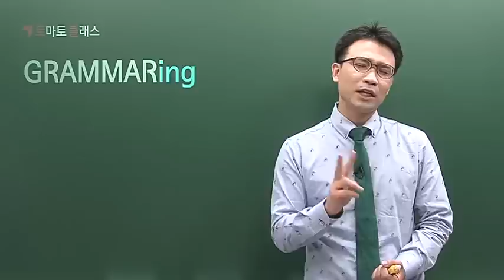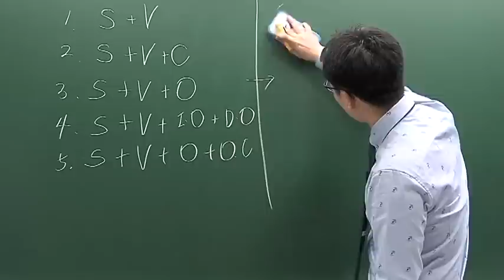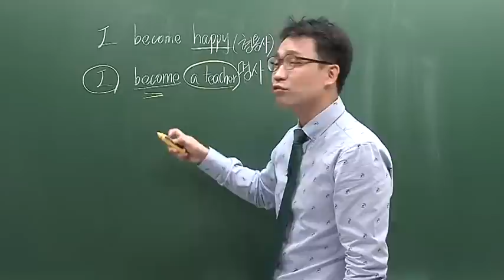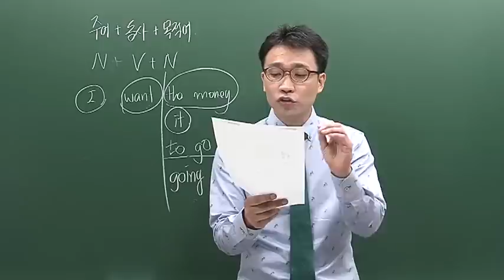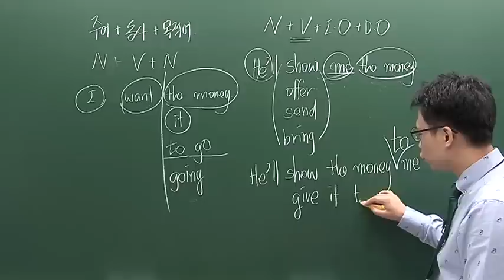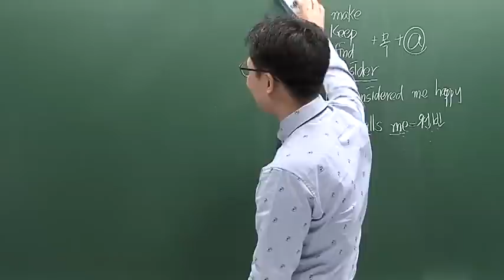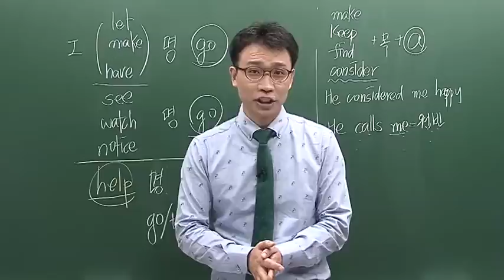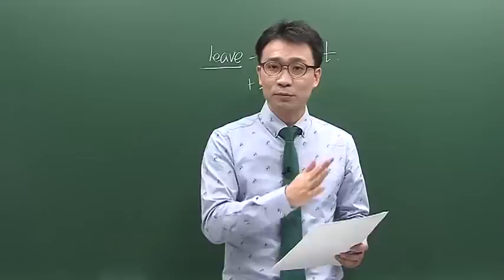점수별 족보_생기초_문법_1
이건 진짜 기본! 문형이 보이면 답도 보인다!